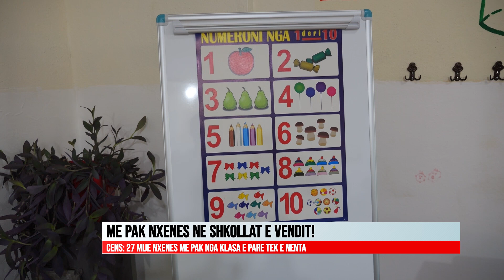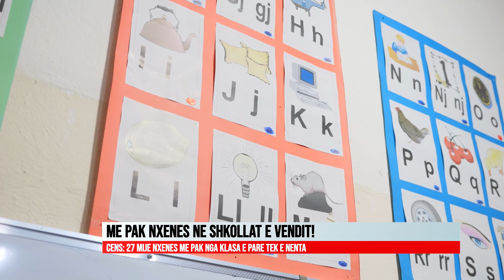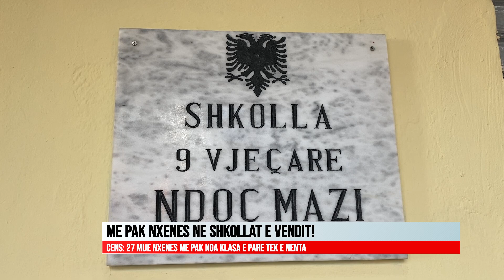ME PAK NXENES NE SHKOLLAT E VENDIT!